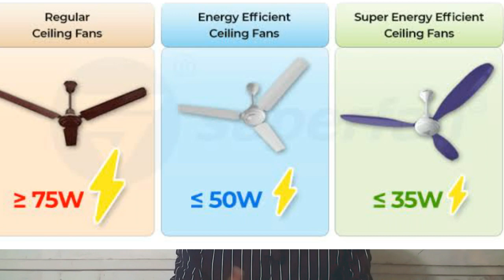||MT|| BLDC FAN TOP ADVANTAGES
Hello Everyone
In this video I am sharing some Information about BLDC FAN.
TOP THREE ADVANTAGES OF BLDC FAN
1. POWER CONSUMPTION IS VERY LESS.
2. DESIGN AND WEIGHT IS VERY GOOD.
3. SMARTNESS IN THE FAN.